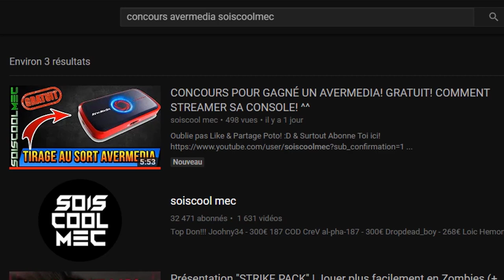INFORMATION SUR LA FONCTIONNALITÉ ALÉATOIRE! FORTNITE BATTLE ROYAL! PIOCHE-SKINS...!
Vidéo CoD IW Zombie:
Clés Illimité:

Octobre: "soiscool10"
Novembre "soiscool11"
Décembre "soiscool12"
Janvier "soiscool01"
Mars "soiscool03"
Etc...

Top Don!!!
187 COD CreV al-pha-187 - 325€
Joohny34 - 320€
Dropdead_boy - 268€
Loic Hemon - 185€
Donovan - 180€
AmneesiaaKush - 158€
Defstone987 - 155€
BlackFires - 149.5€
Tibo's - 100€
Audrey Marley - 81.5€
Stéphane - 80€
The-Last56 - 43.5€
Allan - 40€
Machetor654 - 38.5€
Ambre Bourdarie - 35€
Olivier - 30€
Zaro Clan - 27€
LeGameurDu59 - 25€
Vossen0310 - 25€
PREDATOR 33 - 23€
SkYzZo - 20€
Akim - 20€
ray-p-8 - 20€
RimkusRsl - 20€
BahamutChaos1 - 17€
D4FT-P3DR4U - 15.5€
K07C - 15€
crowszero72 - 13€
NexTaz - 10€
Dryz Glitcher - 10€
Cédric - 10€
Zartekgamer - 10€
Xx_rohn25_xX - 10€
WhiteShade59 - 10€
dg_smads - 8€
kvvd-Xday_zX - 7€
Alexandre - 6€
LpkAyaa - 6€
BryanBancilhon - 5€
Delta-Glitching - 5€
Creeper2000 - 4€
Luaz - 4€
MissShanna - 3€
SkibzFr - 2€
FZX - 2€
RoWneX - 2€
IReX Officiel - 2€
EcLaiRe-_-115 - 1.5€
ThibaultMarin - 1€
CorentinDeschamps - 1€
As Te - 1€
Maxence-n - 1€
Dark - 1€

Musique Outro!